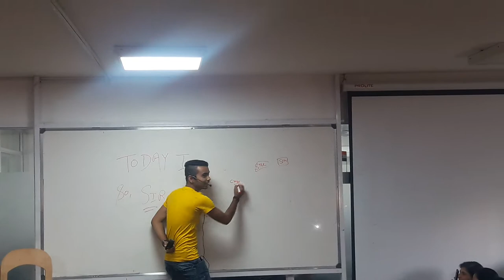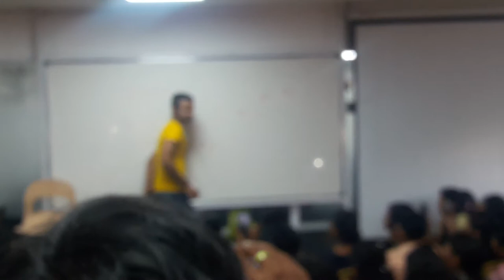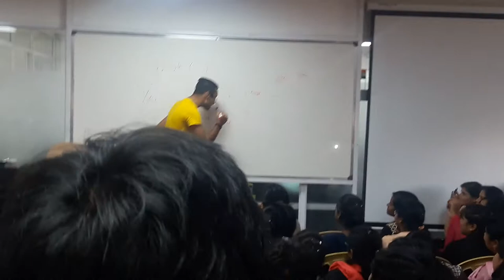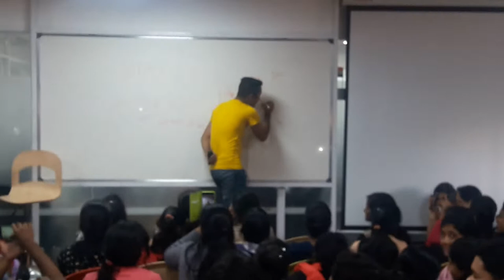Qspiders Old Airport Road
Mimicry by one of the best student of prakash Sir.